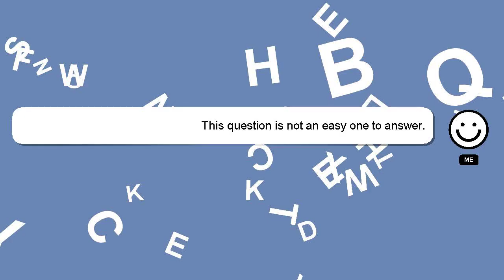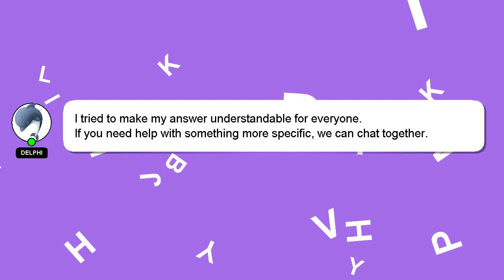CSS : Facebook like Notification Icon for Ext3 Button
: CSS for Ext3 Button Icon Facebook like Notification